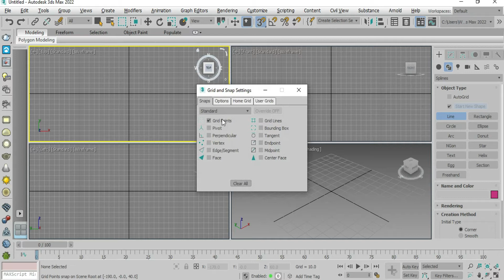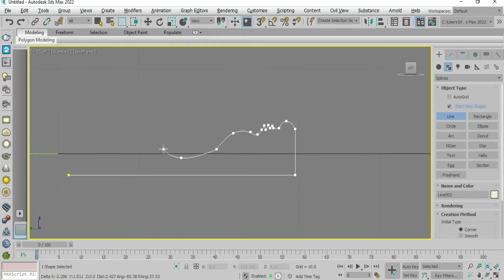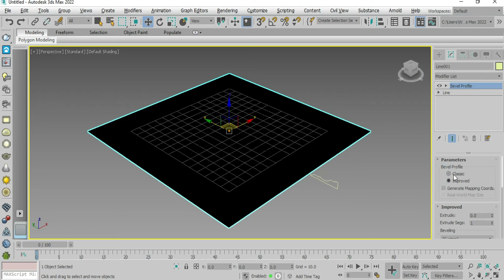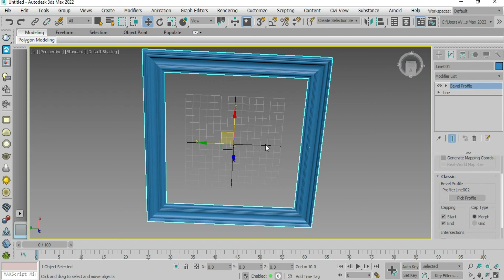How to Make Photo Frame in 3ds Max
3ds Max Exterior Modeling Tutorial Vray Render || Exterior modeling in 3ds Max